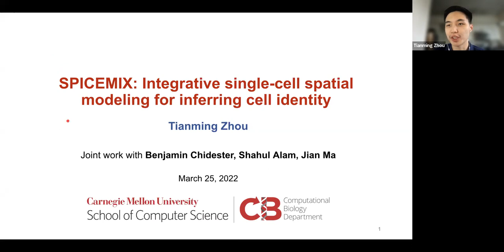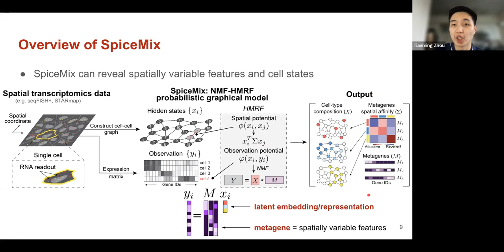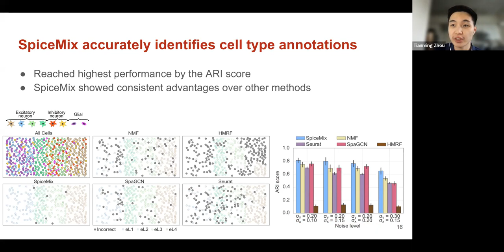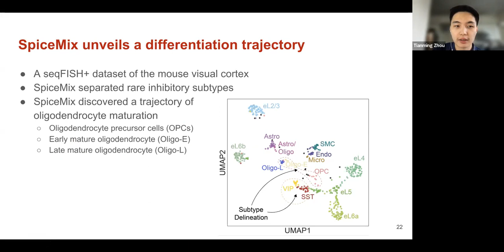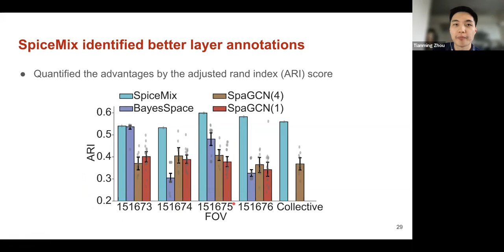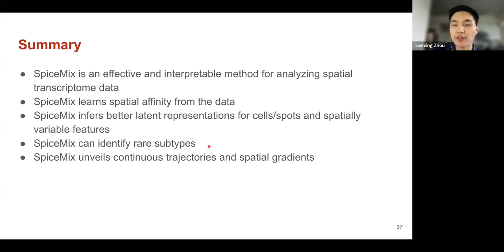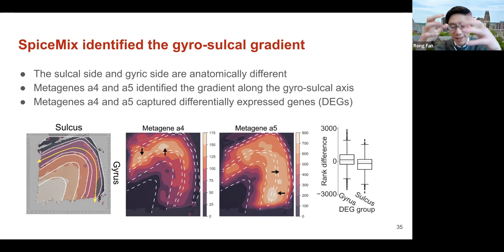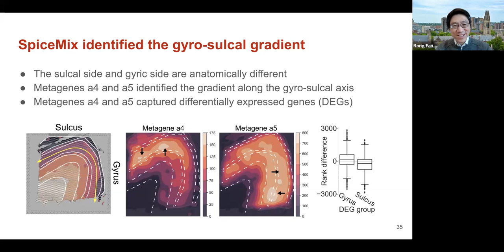SPICEMIX: Integrative single-cell spatial modeling for inferring cell identity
Speaker: Tianming Zhou, Jian Ma Lab (Carnegie Mellon University)

Virtual seminar series for Spatial Omics, organized by Prof. Rong Fan and Prof. Ahmet Coskun